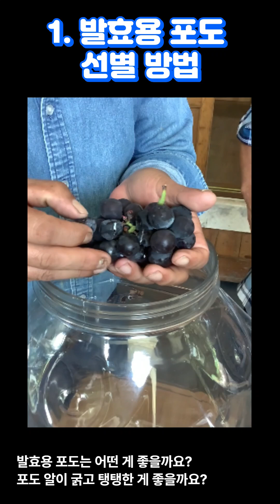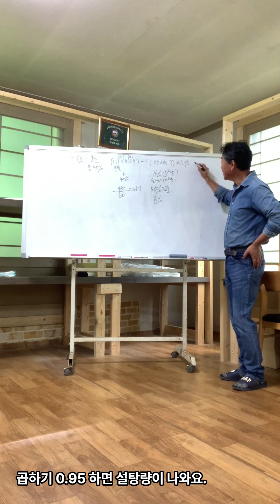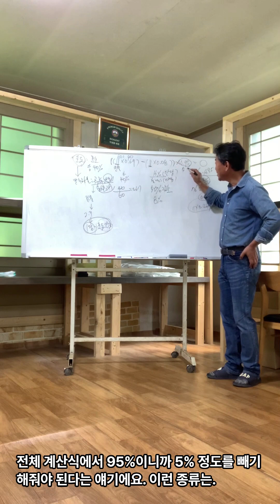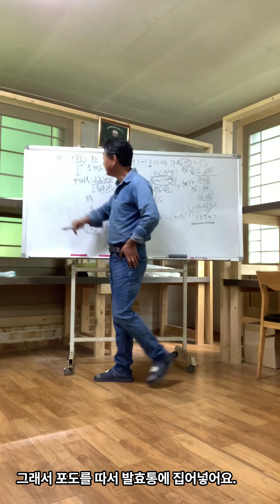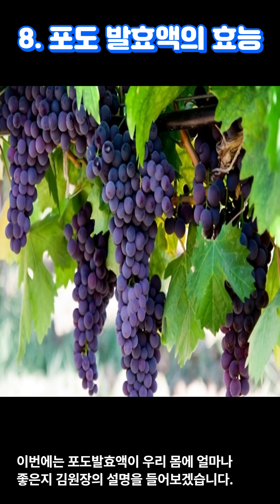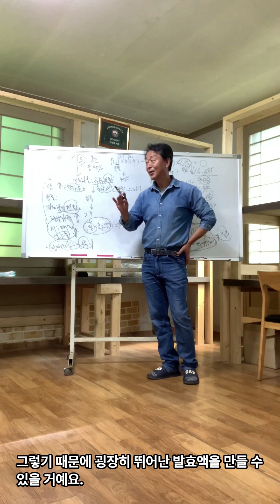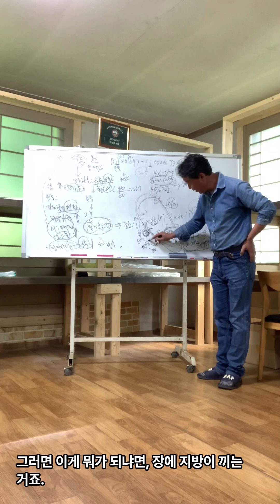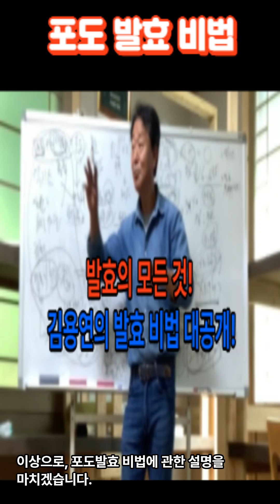제2부 포도 발효 비법 강의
포도 발효 관련 김용연 원장만의 비법을 설명하는 영상입니다.